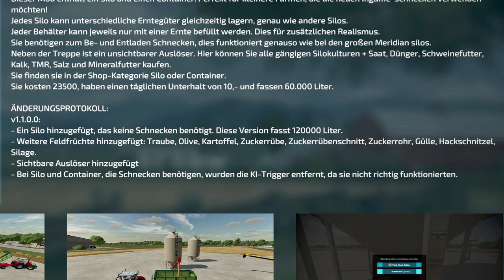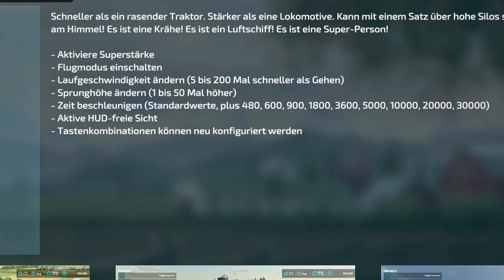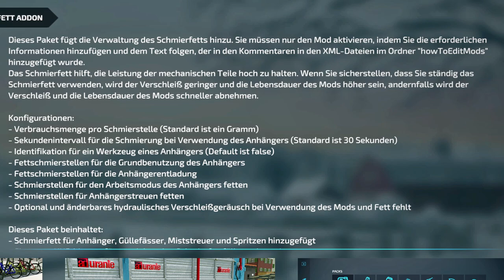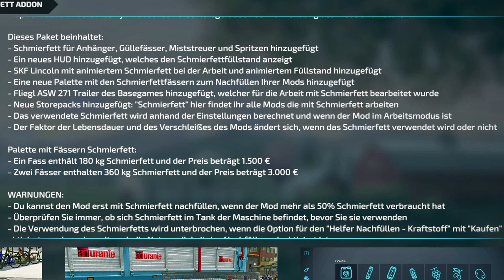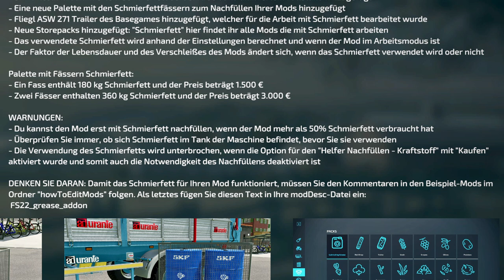LS22/FS22 - 1 Neue MAP - 1 Updates - 7 Neue MODS - Modhub - GREENLAND - Super Mensch - Ballenlager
Kracher Mod:  Hof Produktionen Pack